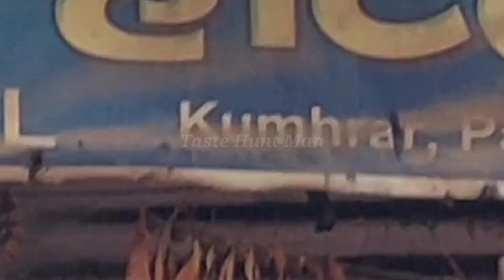साक्षी श्री Hotel kumhrar || अपने गली का राजा Shop || Patna Street Food